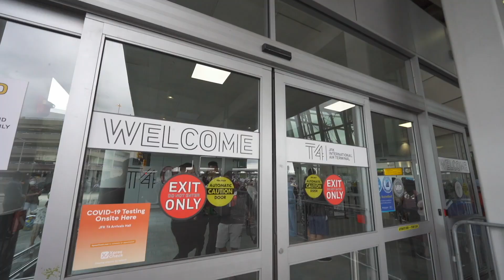Sujeto Oro 24 - PRECOZ "USA TOUR" 2021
©: 2020 Sujeto Oro 24 | Distribuido por Meta Music, LLC.